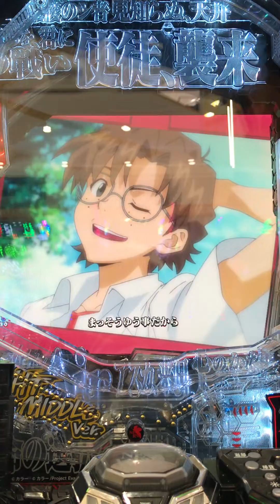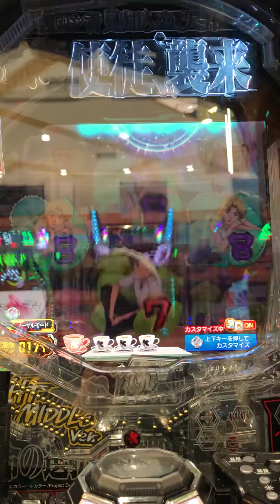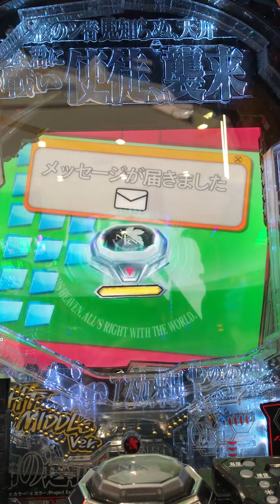~ P 新世紀エヴァンゲリオン15 。 EVANGELION ~ Pachinko Japan games 🇧🇷in🇯🇵